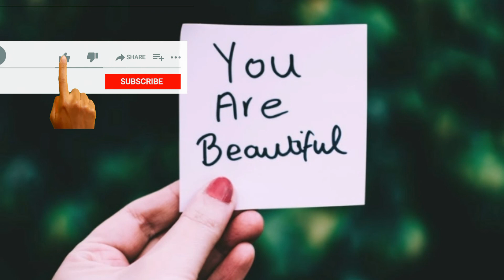Face without oily skin, pimples, dark spots, dark circles, skin whitening, make baby skin soft tamil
Ingredients :
1 tbsp rice flour
1/2tsp turmeric powder
Curd as needed

with love,
Renu